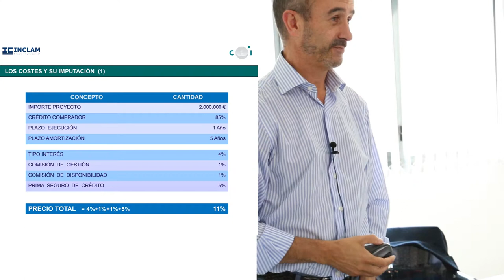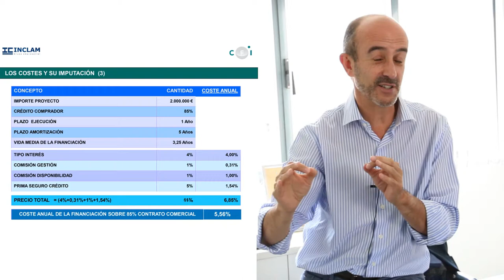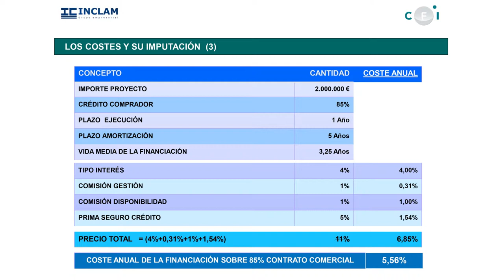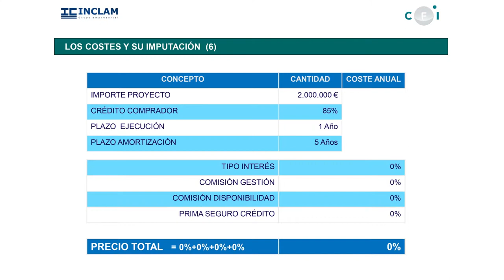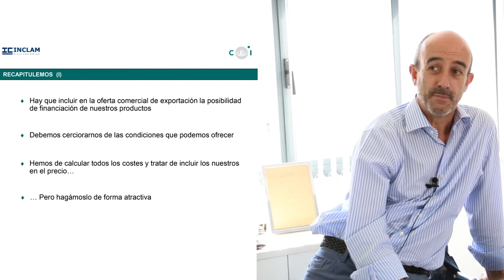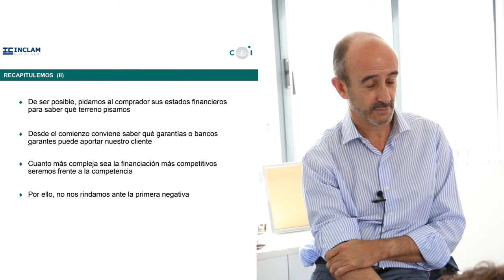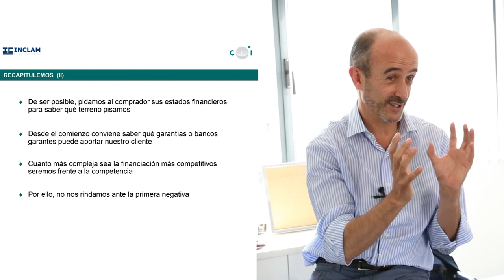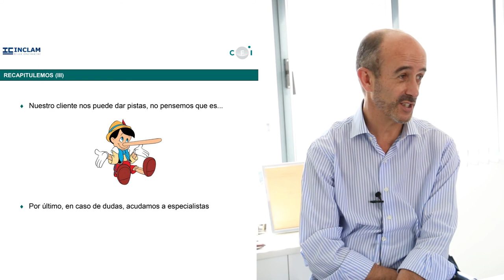CFI-Javier del Río- "La oferta financiera irresistible" (Parte 6)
Ponemos a vuestra disposición los videos sobre la Jornada sobre financiación impartida por Javier del Río -CFI.